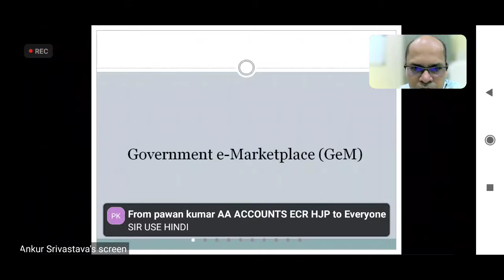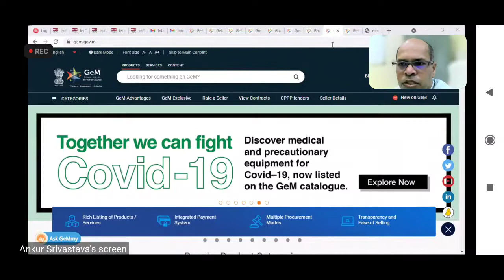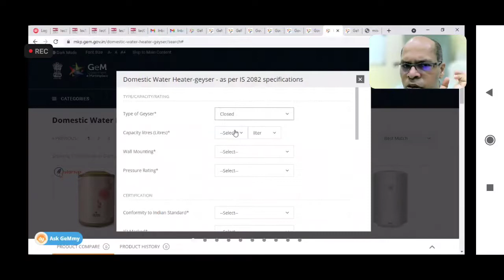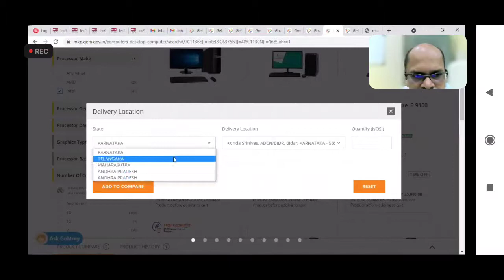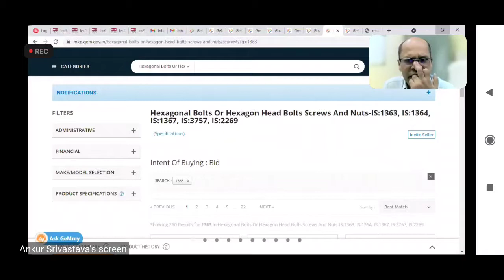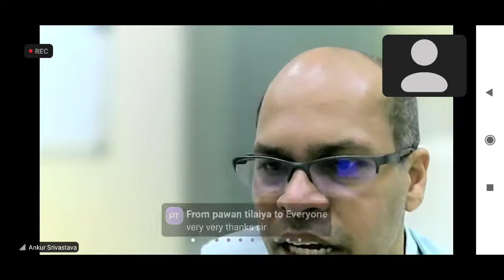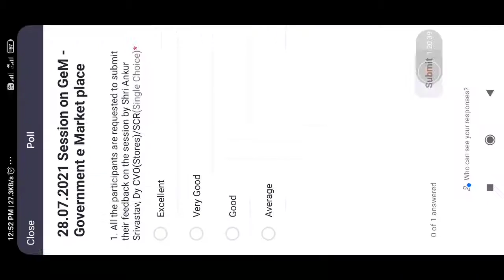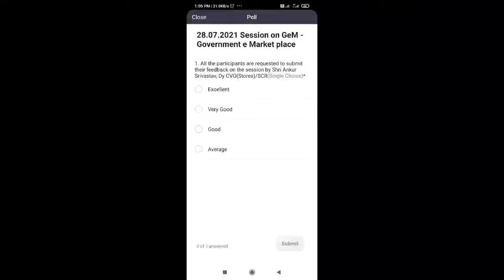GeM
Use headphone 🎧